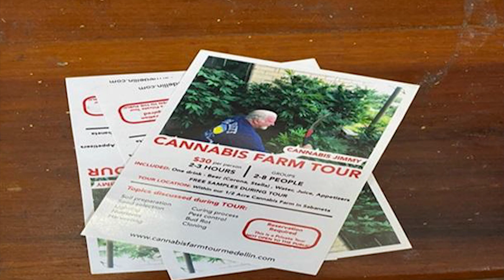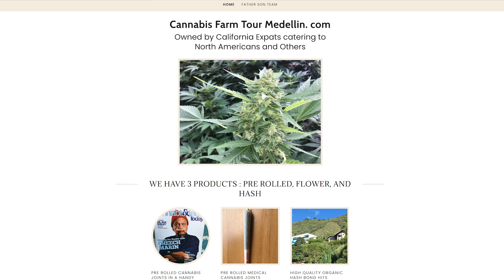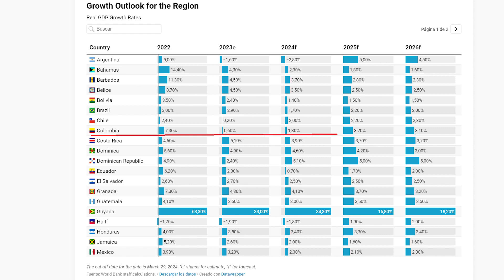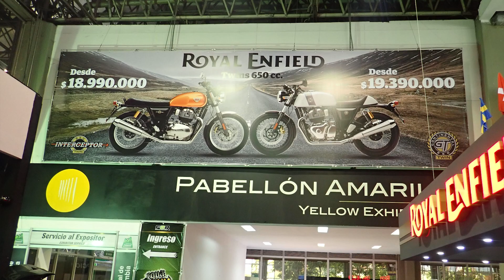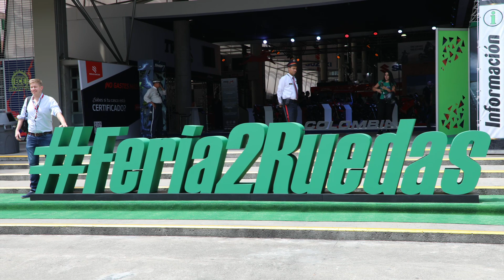Gringos gone wild! “Cannabis Jimmy,” Californian pot producer caught near Medellín.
In this week’s Colombia Business News Recap for April 13, 2024:

• Colombian economic growth stalls, 277,000 jobs lost in January & February alone.
• Former President Alvaro Uribe’s prosecution moving forward under new attorney general.
o From 2018: Former Colombian President Álvaro Uribe Submits Resignation from Senate Amid Investigation
o From 2020: Breaking News: Former Colombian President Alvaro Uribe Under House Arrest
• Water rationing comes to major cities in Colombia due to serious drought conditions.
• Collective Mining (TSX: CNL) is finding more gold, copper & silver in its Apollo porphyry.
• US Ambassador Palmieri meets with Medellín’s Mayor Gutierrez & pledges full support against sexual predators and human traffickers.
• The Feria 2 Ruedas motorcycle convention returns to Medellín May 2-5, bringing commerce, fun & learning opportunities.

Need to hire bilingual talent? Try EmpleoBilingüe!